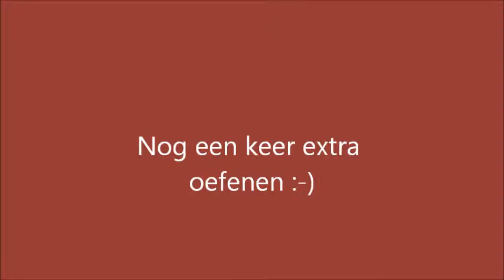spider man trailerladen.wmv